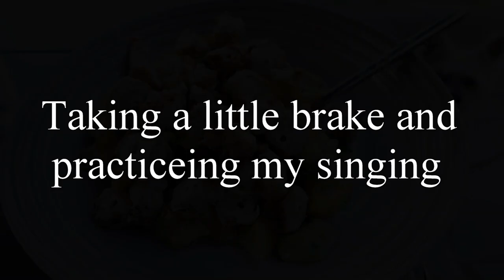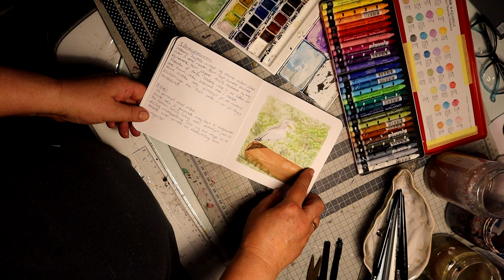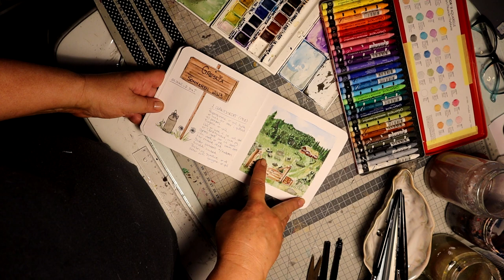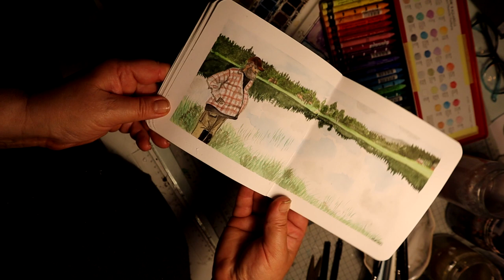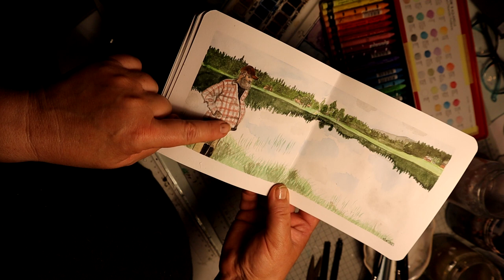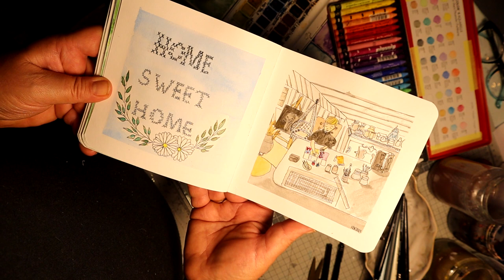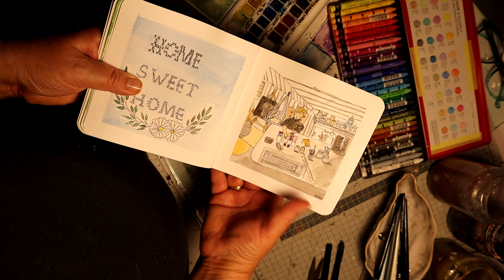Summer Vlog 1 - 2023 - Grass widow, singing, holliday, painting and more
Hi friends
I have missed you so much and I am so happy to be able to bring you a new vlog. This time it is my first summer vlog. In this video I show you how I did as a grass widow, I sing a little - it has been a long time since I last sang so please don't juge, I show you what we did on holliday, my water colour paintings and a lot more. It is a long one so I hope you are comfortable and have a drink and a snack. haha.

Lots of love from Nina